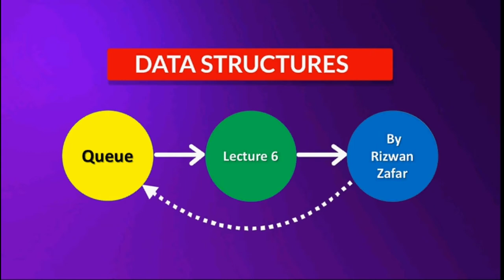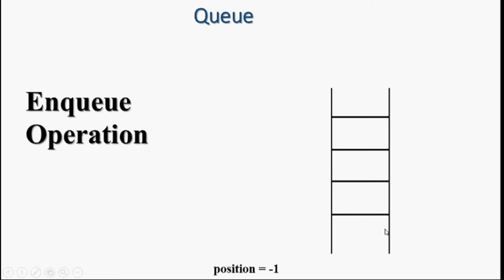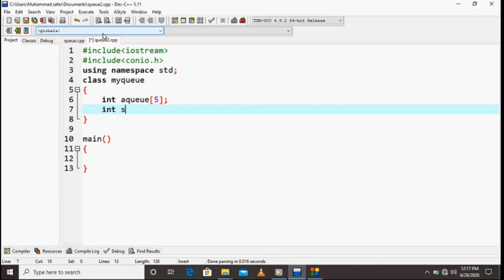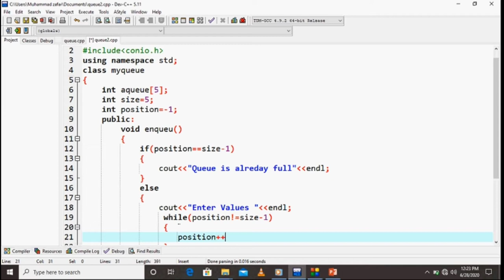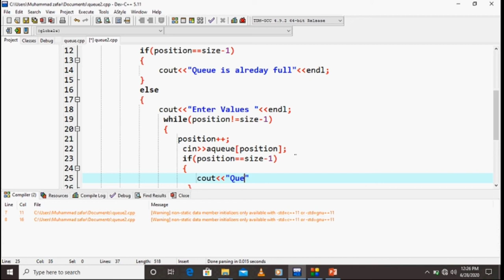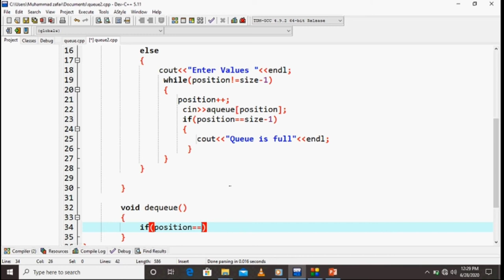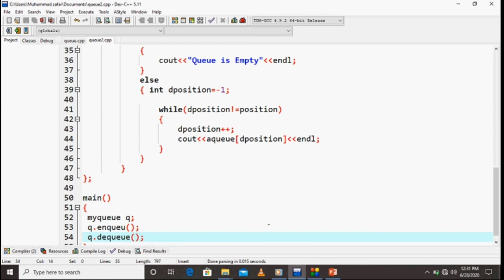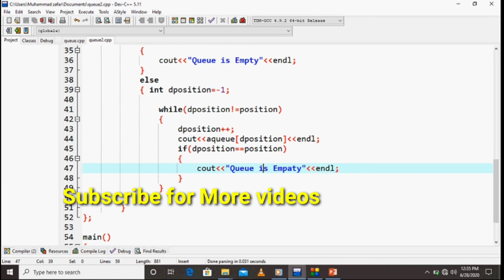Queue in data structure in C++| Introduction to queues | data structures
Queue in data structure c++ in Hindi ,Urdu,
enqueue and dequeue operation in queue,c++ queue program,
dequeue and push algorithm in stack,LIFO,FILO
 video tutorial,
this video is about queue data structure using c++ in Hindi or Urdu by Rizwan Zafar
in this video we will learn about queue and also about Enqueue and Dequeue. and
or FIFO(First in First Out) we will understand it with example and also will write
code or program in dev++ in c programming language

anaturallyimages